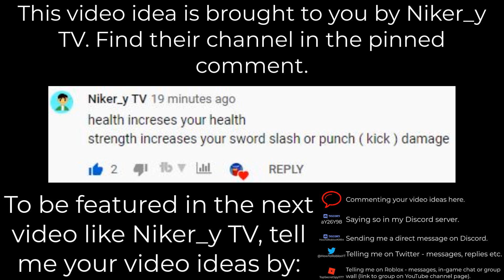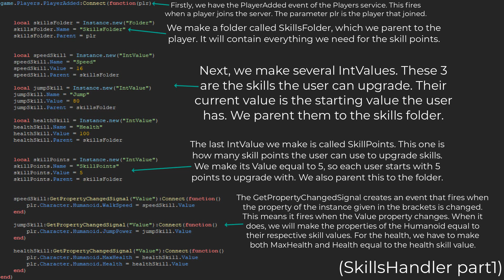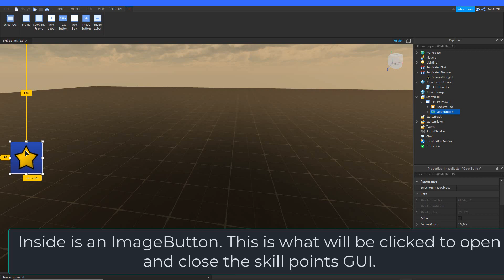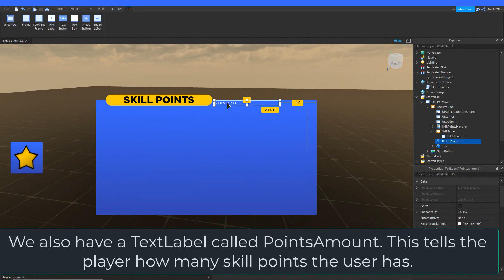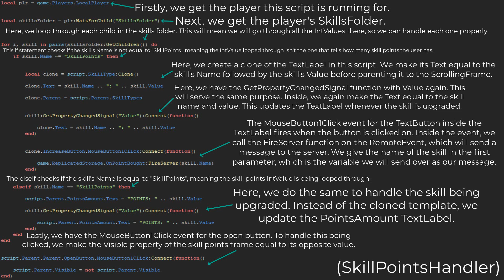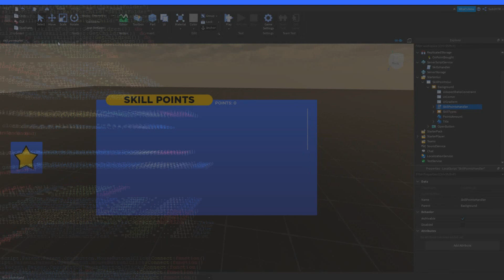[READ DESCRIPTION FOR NEW VERSION] How to Make SKILL POINTS | HowToRoblox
In this video, I show you how to make SKILL POINTS!

How to Make SKILL POINTS | HowToRoblox